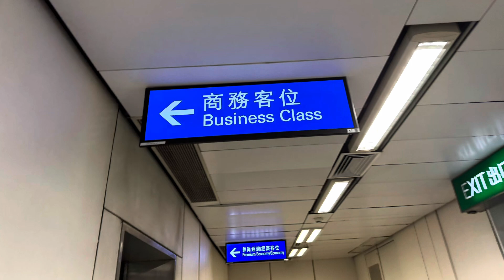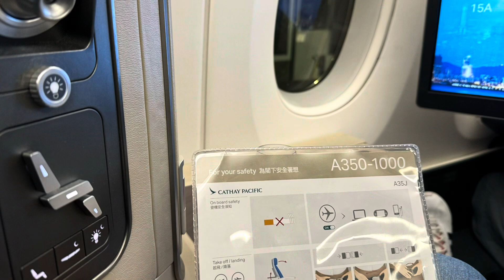CX Cathay Pacific Business Class Hong Kong Toronto In-Flight Michelin Star Experience ft Duddell’s